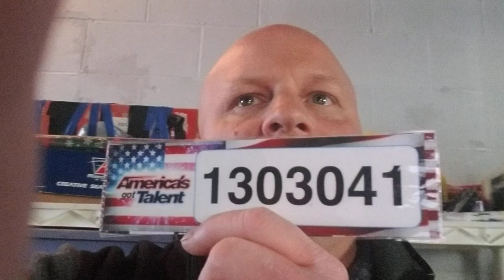My Open Call Audition Experience For Season 13 of AGT